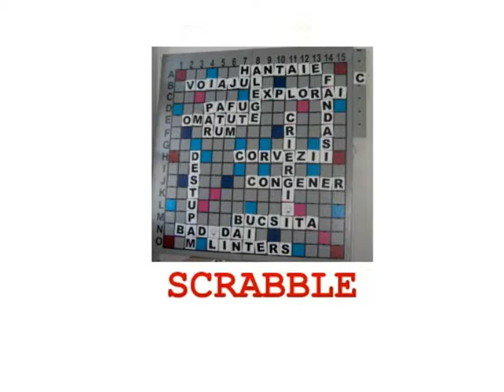Atleti polisportivi Scrabble & Tiroliana